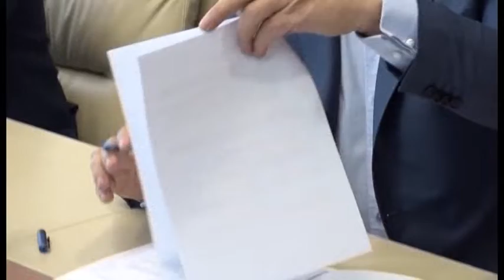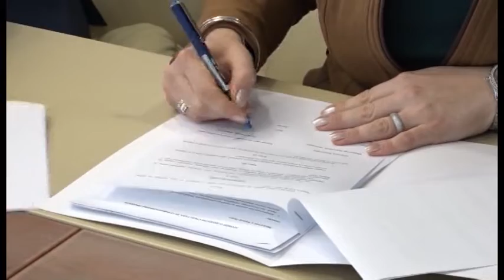Banja Luka: Pomoć projektima lokalnih zajednica u RS 03.12.2019.